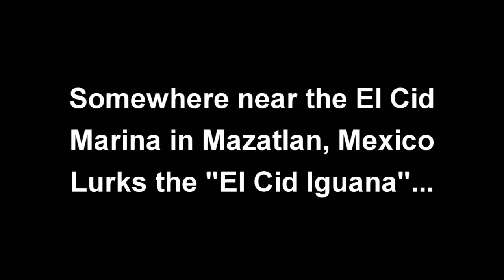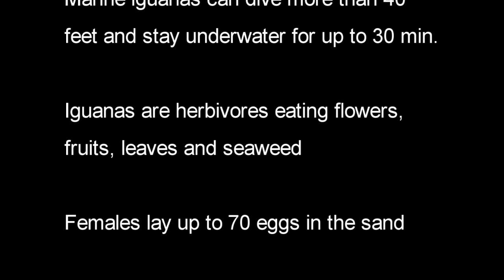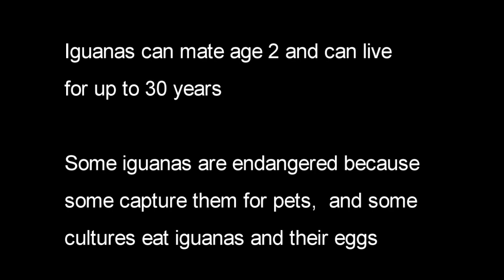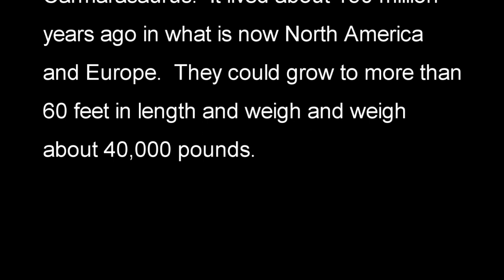The El Cid Iguana Meets "Little Foot" Pleo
The video highlights a marine iguana which lives near the El Cid Marina  and Resort in Mazatlan, Mexico.  The film contrasts the iguana with an artificial life form, the Pleo,  which is a sophisticated robotic dinosaur pet from Ugobe.   Dinosaurs ruled the earth for 185 million years to about 65 million years ago (the Mesozoic age).  Modern man is only 100 thousand years old, can we survive as long as the dinosaurs?  Filmed on location in Mazatlan, Mexico (January 2009).